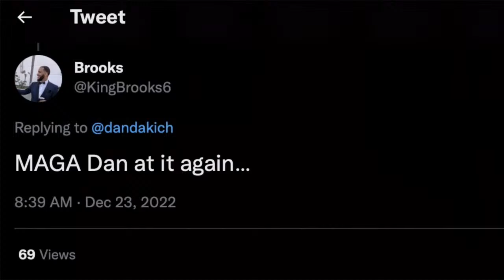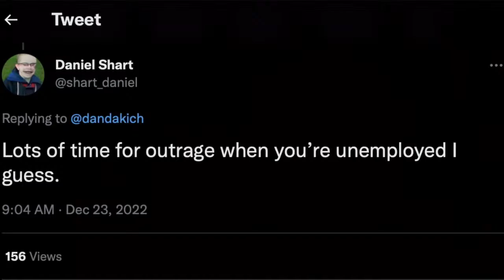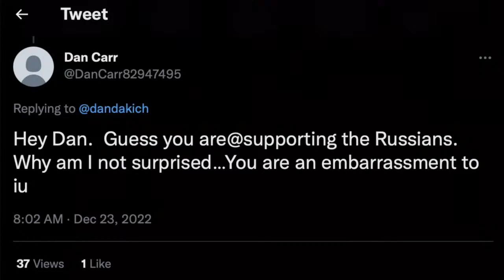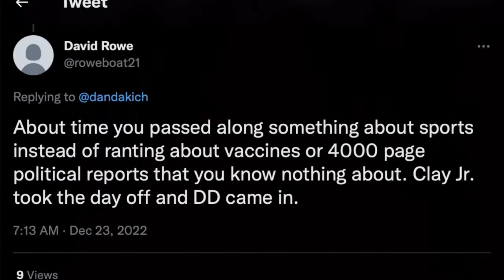Deion Sanders Fires Back at Bomani Jones, Stanford Censoring, Austin Aune Old | Don't @ Me!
Sign up for DraftKings Sportsbook and get $200 in Free Bets when you bet on NFL or College Football.